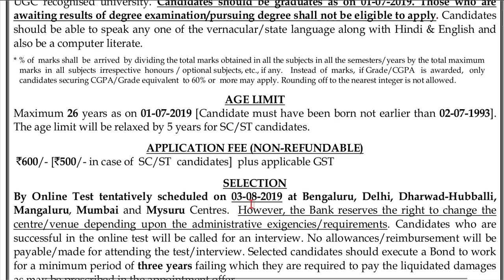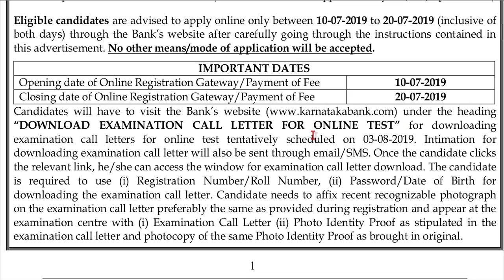BANK RECRUITMENT 2019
notification
udyoga news tv, job news in kannada, varte